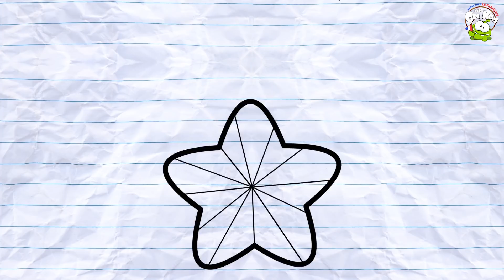Learn Names of colors In French With Colorful Jellies | Videos Educatifs | Om Nom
Salut! Venez découvrir le bonbon et le xylophone coloré pour enfants avec OmNom et son meilleur ami, Om Nelle, d’une manière très excitante! Permet d'atteindre le monde magique et de s'asseoir et profiter de votre expérience d'apprentissage d'ici. Cartoons For Kids in French.